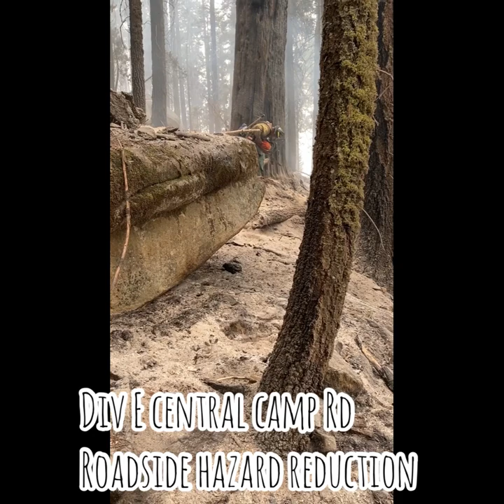Falling Module Creek Fire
Timber Falling Module working in the Creek Fire in central California. Div E above Bass Lake.